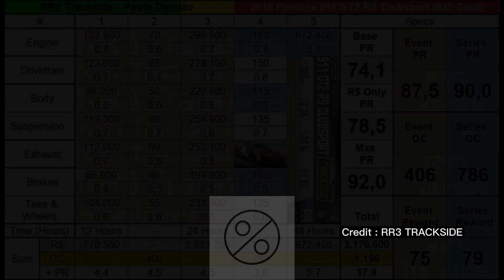RR3 Porsche 911 GT2 RS Clubsport Fully Complete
RR3 Porsche 911 GT2 RS Clubsport
PR 87.6: "all 3's", 406 Gold and R$ 2,504,200
Fully Upgraded, PR 92.0: 5444344, 1,196 Gold and R$ 3,176,600
Maximum Required Series Car PR: 90.0
PR 90.1: 5343343, 786 Gold and R$ 3,176,600
Credit : RR3 TRACKSIDE
"Track Day: 911 GT2 RS Clubsport"
Attend a Track Day at the Nürburgring Grand Prix Course in the new "Porsche 911 GT2 RS Clubsport" and participate in a special Time Attack challenge against some formidable opponents!
Unlock Date: Friday, 02 September 2022, zero hours UTC / GMT
Duration (to earn the car after starting the event): 4 days
Events are available to start from the day they unlock until the end of the Round.
If you start the Event on the last day of the Round/update, it will carry over to the next Round/update (according to the Event duration).
"Track Day" (like "Race Day" and "Club Day") is a hybrid between a SE (Special Event) and a LS (Limited Series).
It has a "Required PR" like a LS but a Storyline and Goals like a SE.
PR 87,6: "all 3's" (3333333), 406 Gold and R$ 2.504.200.
You get 75 Gold in rewards so (406-75=) 331 Gold for the car in the Special Event.
Rewards: "Porsche 911 GT2 RS Clubsport" (worth 825 Gold), 75 Gold, R$ 100.000, 3.250 VP and unlocks "Masters of the Track" and  "Peak Porsche Performance" Career bonus Series in the "Road Collection" Legend Group.
Alternative Reward (for players that completed the original Event): 30 Gold, R$ 40.000, 3.250 VP
The car:
"2019 Porsche 911 GT2 RS Clubsport"
Performance Rating: 74,1 to 92,0
Service Wait Time: 3 hours
Cost: 825 Gold
- The Series the car is in:
"Masters Of The Track"
Cars: "2010 Lamborghini Sesto Elemento", "2016 Aston Martin Vulcan", "2019 Porsche 911 GT2 RS ClubSport".
Location: Legend
Unlocks from: 6 Trophies in "Supercar Elites" OR owning any of the cars featured in this Series.
Maximum Required PR: 90,0 (only achievable with the "2019 Porsche 911 GT2 RS Clubsport").
PR 90,1: 5343343, 786 Gold and R$ 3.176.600 with the "2019 Porsche 911 GT2 RS Clubsport").
- "Peak Porsche Performance"
Cars: "Porsche 911 GT2 RS", "Porsche 911 GT2 RS Clubsport" and the "2019 Porsche 935"
Location: "Road Collection", Legend Group
Unlocks from: 19 Trophies in Zenith Series OR owning any of the cars featured in this series.
Maximum Required PR: 92,6 (only achievable with the "2019 Porsche 935").
PR 92,6: 5344344, 1.125 Gold and R$ 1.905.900 (with the "2019 Porsche 935").
-  "2019 Porsche 911 GT2 RS Clubsport" Exclusive series
Cars: "2019 Porsche 911 GT2 RS Clubsport"
Rewards: 150 Gold and R$ 200.000
Location: Exclusive Series
Unlocks from: Fully Upgrading the car.